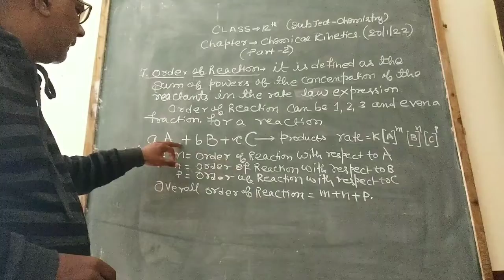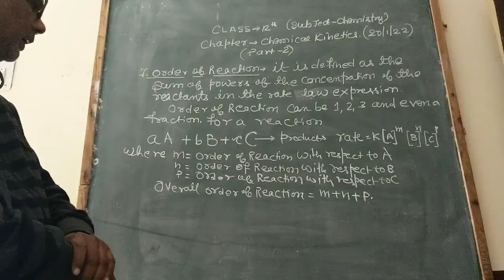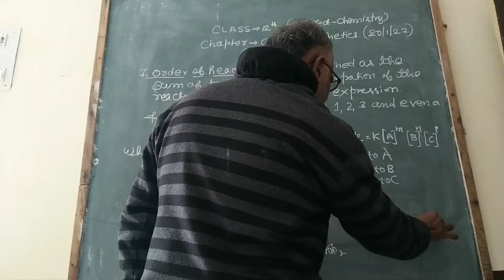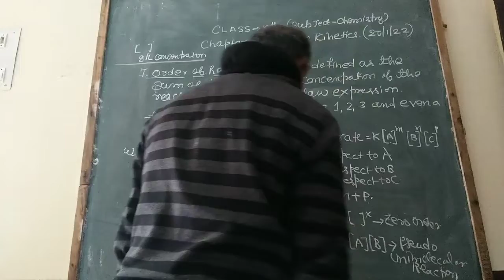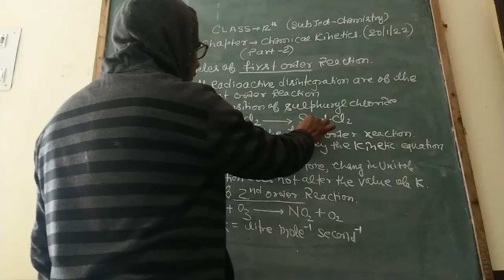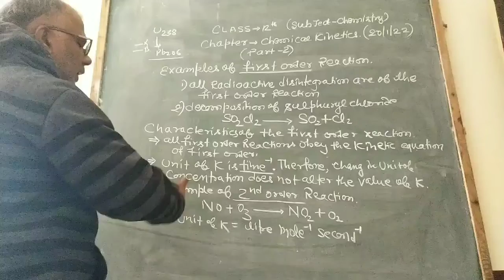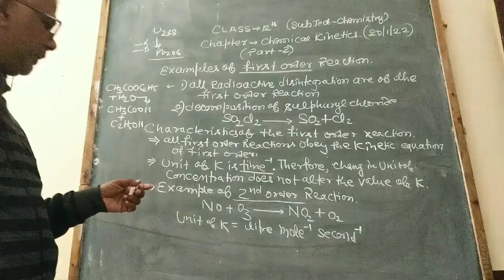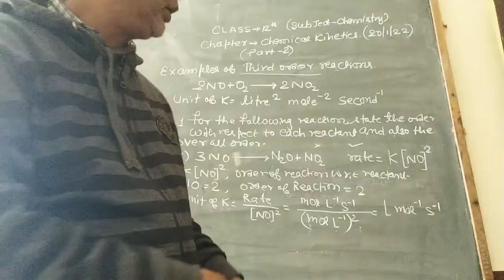Chemical Kinetics Class-12 Chemistry by Dr. Amar singh Thakur